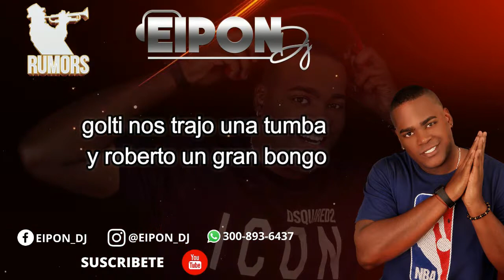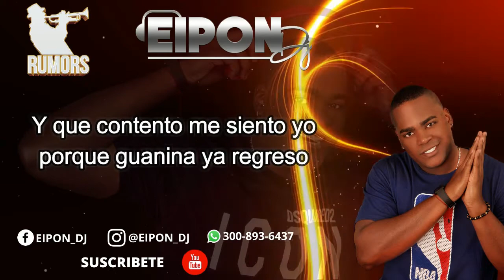MICKEY CORA Y SU ORQ CABALA - GUANINA/LETRA EIPON DJ